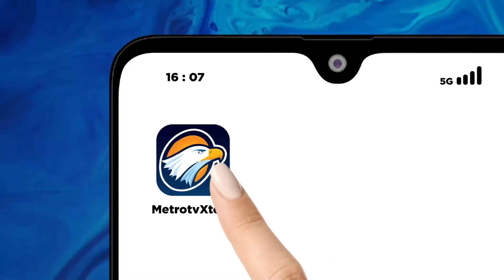Kadin Keberatan dengan Tuntutan Pekerja soal UMP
MetroTV, Kamar Dagang dan Industri Indonesia (KADIN) DKI Jakarta merasa keberatan dengan usulan 15 persen pada UMP DKI Jakarta 2024 yang diminta oleh pekerja.